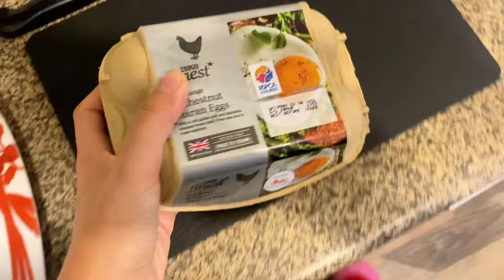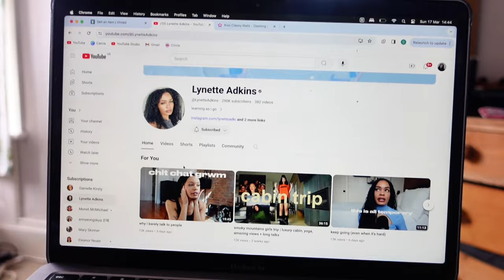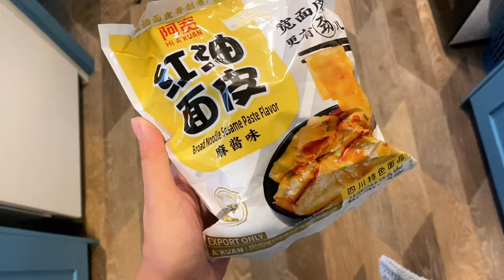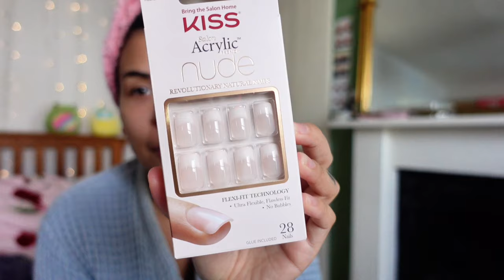quiet weekend vlog: wardrobe clear out, DIY beauty maintenance, reformer pilates!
Hope you didn't miss me too much! A long(ish) vlog for you. Enjoy :)